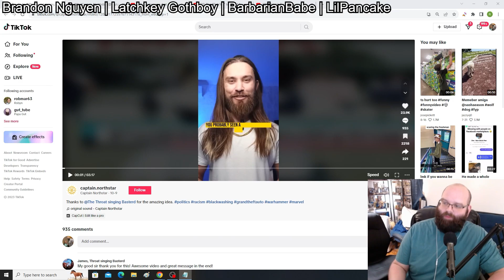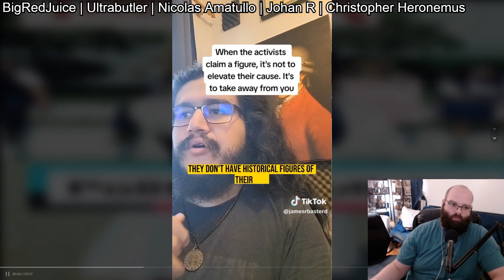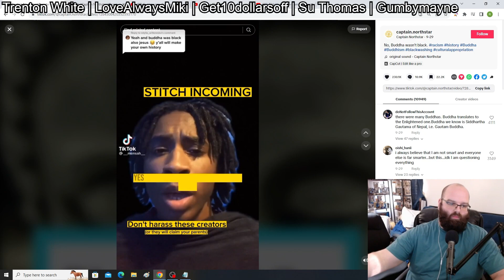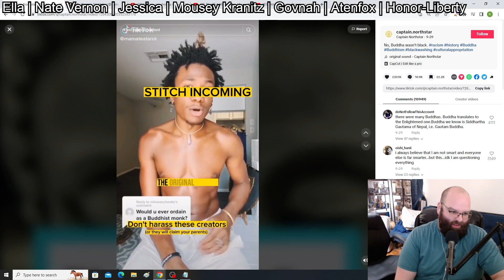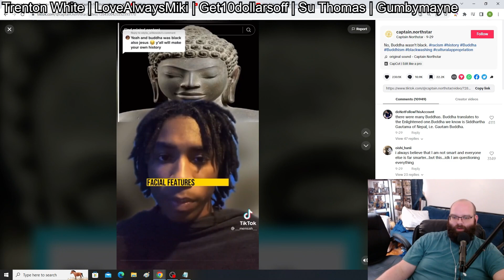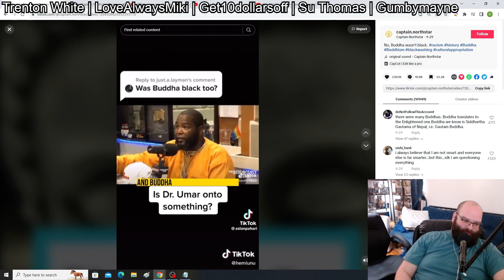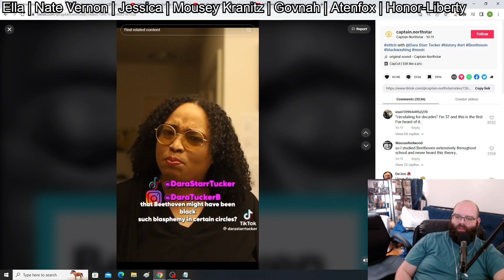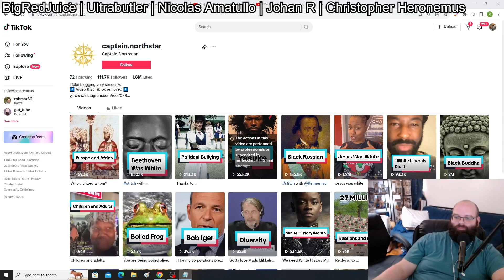TikTok's Heated Debate Over Creators Appropriating Non-Black Historical Figures | Captain.northstar